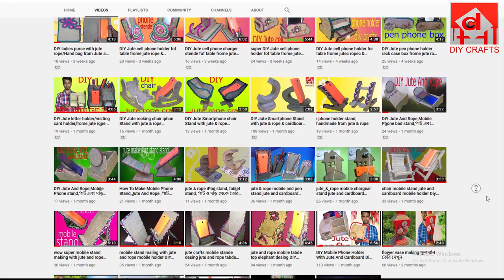coffee cups jute flower vase with Jute Rope coffee cups & Cardboard